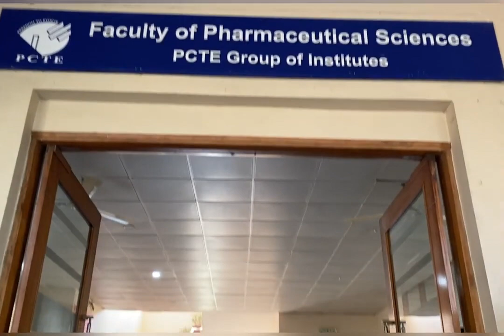New Year Resolutions of PCTE Students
Anchors: Sahibjeet & Prabhjot (BAJMC I) Camera Work: Gagan Sharma (BAJMC I) Package Designer: Gagan Sharma (BAJMC I)